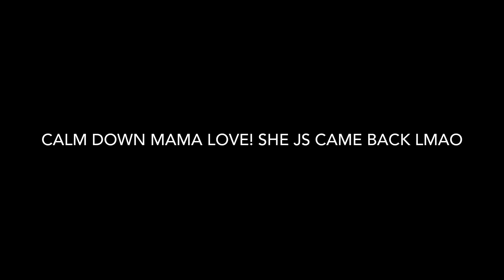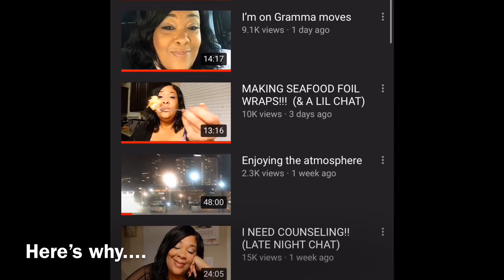WHEN TRYING TO GET CLOUT GOES WRONG (was queen wrong for curving mama love?)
This video is about a public figure